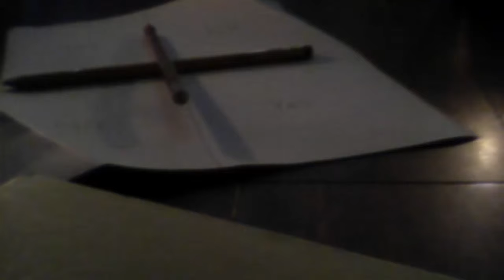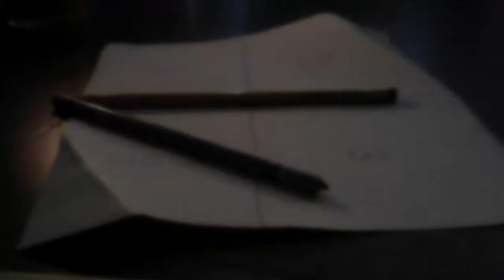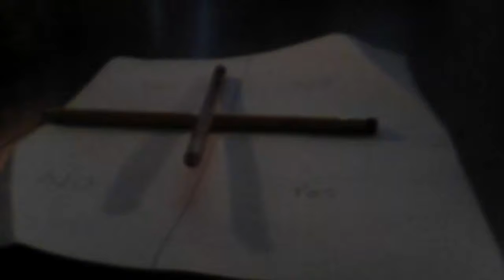CHARLIE CHARLIE CHALLENGE! (not fake!)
classic challlenge.